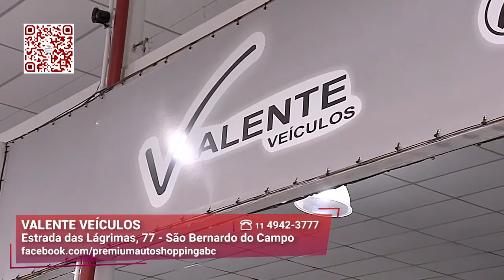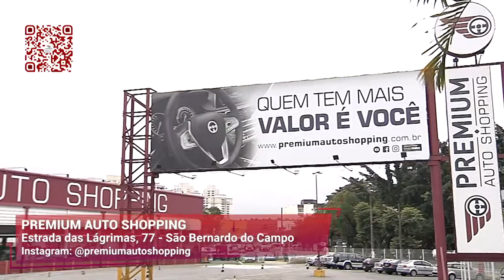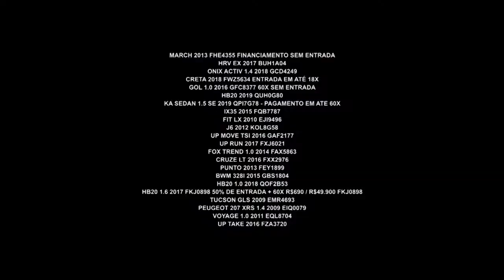Os Seminovos Mais Populares do Brasil | Premium Auto Shopping | Gazeta Motors